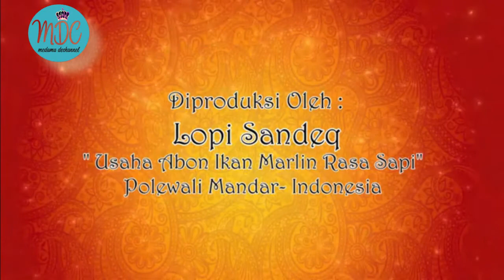Proses Pembuatan Abon Ikan Marlin Sulawesi Barat "LOPI SANDEQ"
Produk abon ikan ini menggunakan ikan marlin atau dikenal dengan nama lokal Mandar Sulawesi Barat yaitu ikan malasuji. Ikan marlin ini tergolong sebagai salah satu jenis ikan yang sering ditangkap oleh Nelayan di Sulawesi Barat.  Produk abon ikan marlin diberikan brand dengan nama LOPI SANDEQ. Keunggulan produk ini adalah nilai gizi yang cukup baik yakni berdasarkan hasil uji prosimat produk ini memiliki kandungan protein  (37%) dan karbohidrat (22%) yang cukup tinggi serta mengandung DHA dan Omega 3 yang bermanfaat sangat bermanfaat bagi kesehatan.
Selain itu Abon yang dihasilkan mempunyai bentuk yang lembut, rasa enak, bau khas dengan cita rasa spesifik. Abon ikan marlin cocok untuk lauk sehari-hari keluarga. Untuk pemasaran ini masih terbatas hanya untuk skala lokal.